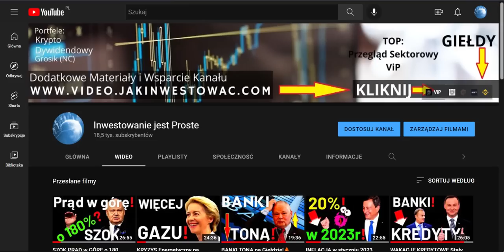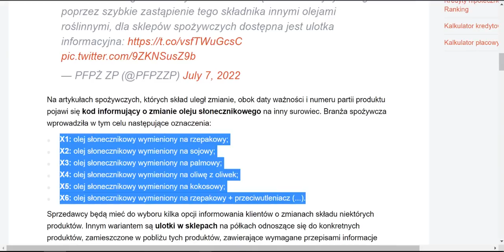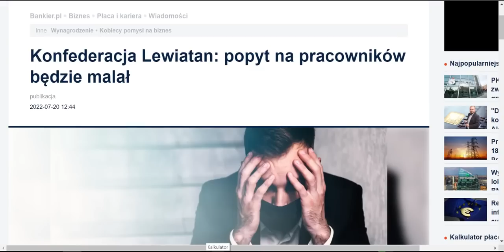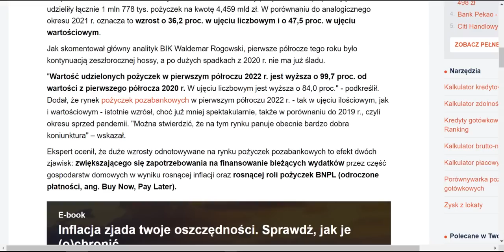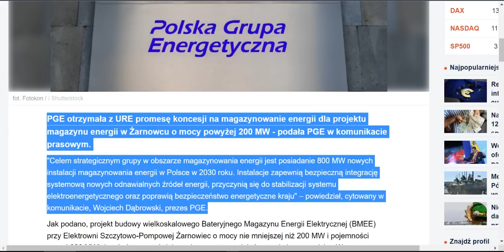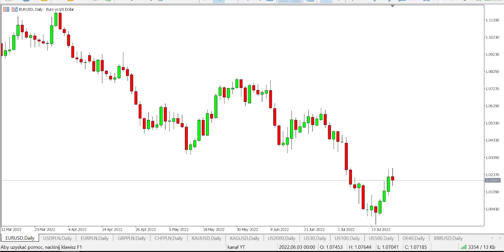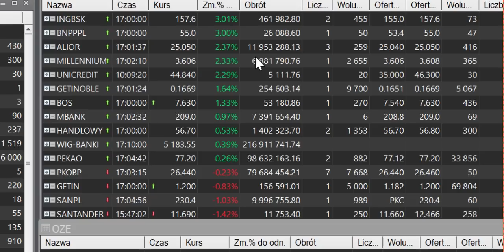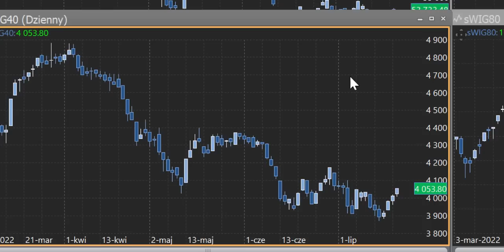RECESJA STARTUJE Niepokojące dane z Przemysłu!🔥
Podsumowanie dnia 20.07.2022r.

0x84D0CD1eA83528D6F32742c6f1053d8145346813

Złoto, Srebro wzrosty - czy przerodzi się to w coś więcej?
Wig20, mWiG40 Wzrosty, sWiG80 spada.
PKOBP liderem Obrotów na GPW!

Dolar, Euro, Frank, Funt spadki - co zrobi złotówka?

BITCOIN walczy ze strefą 22 000$ czy to zapowiedź Rajdu czy Podpucha?
Spada ilość udzielanych kredytów mieszkaniowych!
Inflacja w USA najwyższa od 40 lat!

00:00 Wstęp
01:04 Rząd Niemiec oczekuje pełnych dostaw gazu
01:31 Goldman podnosi prognozę wysokości stóp procentowych w Polsce
02:58 Kraje UE mają zredukować zużycie gazu
03:27 Wielka Brytania z inflacją najwyższą od 40 lat
04:29 Brakuje oleju słonecznikowego
05:00 Ceny wody i ścieków w Polsce wzrosną
05:59 Inflacja producentów Rekordowa
07:30 RECESJA STARTUJE Niepokojące dane z Przemysłu
08:58 Najsilniejszy od 12 lat realny spadek płac
11:04 Nadprogramowy zysk NBP trafi
11:26 Ilość pożyczek Rekordowa
12:35 Wnioski o wakacje kredytowe
12:57 Wielka Batalia Twittera i Elona Muska ruszy w tym roku
14:02 Netflix podał wyniki
15:29 Wartość IPO w Europie
16:02 Sprzedaż miedzi przez KGHM
16:56 Grupa Empik wyniki
17:16 Połczenie Grupy Lotos z PKN Orlen
17:32 Mercator podał szacunkową stratę
17:54 Kurs Biomed Lublin Wystrzelił
18:34 Giełdy Światowe przed EBC
19:56 ZŁOTY Złoto i Srebro
20:40 Kryptowaluty Bitcoin
21:35 Głosuj w Ankietach
22:24 Sesja na GPW
23:46 Short na GPW
27:20 Analiza indeksów GPW, WiG20, mWiG40, sWiG80, WiG